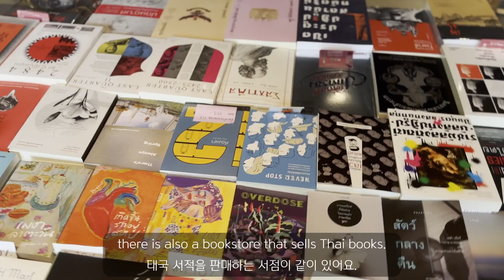Thailand Cafe Tour -The Jam Factory (EP 35, Bangkok)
Cafe Tour Episode 35 done by Rosa Malhe'.

Episode 35 is on a cafe located Iconsiam shopping mall and Grand Millennium Hilton hotel. It is truly a hidden gem located inside of the alley with giant trees and their amazing shade. The scenery from the big windows will definitely make you relaxed. An Airstream camper is an icon of the cafe.

ตอนที่ 35 อยู่ในร้านกาแฟที่ตั้งอยู่ในห้างไอคอนสยามและโรงแรม Grand Millennium Hilton เป็นอัญมณีที่ซ่อนเร้นอยู่ในซอยที่มีต้นไม้ใหญ่และร่มเงาที่น่าทึ่ง ทิวทัศน์จากหน้าต่างบานใหญ่จะทำให้คุณผ่อนคลายอย่างแน่นอน แคมป์ Airstream เป็นสัญลักษณ์ของคาเฟ่

쇼핑몰 아이콘시암과 그랜드밀레니엄 힐튼 호텔 곁에 큰 나무와 그늘이 만들어내는 멋진 카페를 소개합니다. 오래된 쨈 공장을 카페와 서점으로 바꾼 건축가의 안목이 돋보이는 곳으로 주말에는 간혹 도깨비 나이트마켓도 올리고 콘서트도 하곤 합니다. 태국의 색다른 카페 풍경을 즐겨 보세요.

Filmed with iPhone 14 & Pro with DJI OM6
Edit with Davinchi Resolve

🎵Track : Mukbang -

 • [배고프고 귀여운음악] Mukb...